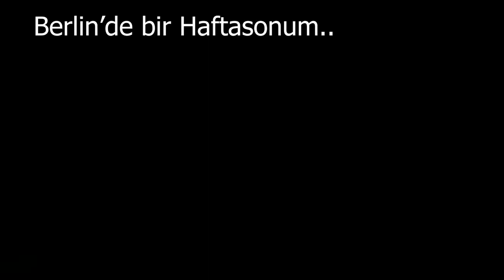Berlin'de vlog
Almanya'da yaşamak için en en mantıklı yer Berlin. Bugün size Berlin'de yaşamımdan bir cumartesi günü'nü Berlin Vlog olarak cektim. Almanya'da yeniden her yer kapanacak. Bu kapanma baslamadan önce Berlin'de Hayat nasil, biraz sizlere bunun hakkinda bilgi vericem. Berlin'den hepinize selamlar

Bu videodakiler: Ben
                             Berlin'de yasam
                             Almanya
                             Berlin'de bir gün
                             Berlin vlog
                              yurtdışında yaşamak